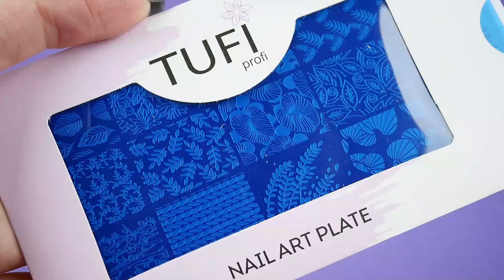Пластины для стемпинга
В этом видео показаны пластины для стемпинга от TUFI profi PREMIUM.

Данный трафарет для стемпинга применяется не только в салонах красоты, но и в домашних условиях. С его помощью можно с лёгкостью сделать неповторимый и оригинальный дизайн на ногтях.

💅 Цена пластин для стемпинга от TUFI profi PREMIUM: 95 грн

А еще у нас действует супер программа лояльности TUFI CASH – возвращаем деньги с каждой покупки! Кешбэк 5%! Экономь – покупай в TUFISHOP
Ссылка на чат-бот в Telegram/ Viber

А также ждем вас в наших магазинах по адресам:
г. Киев, правый берег, проспект Победы, 20
г. Киев, просп. Петра Григоренка, 22/20
г. Киев, правый берег, проспект Оболонский 7
г. Киев, левый берег,  Харьковское шоссе, 2а
г. Вишневое, ул.Европейская,13
г. Вышгород, ул. Школьная 73-а, ЖК Борисо-Глебский,
г. Ирпень, ул. Павленко, 2/1а
с. Софиевская Борщаговка, ул. Академика Шалимова,
г. Бровары, ул. Гагарина, 20